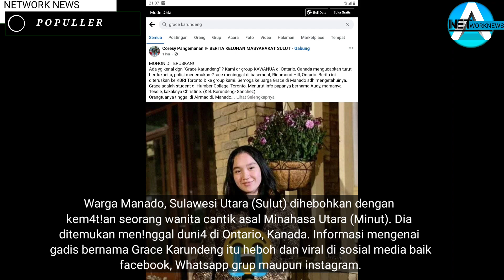GRACE KARUNDENG MAHASISWI WNI DI KANADA DITEMUKAN T4K BERNY4W4 DI AREA APARTEMEN,ORTU DIRUNDUNG DUKA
Official Network News ini adalah Televisi Digital,  yg menyajikan produk News dari sisi yang berbeda, materi newsnya lengkap, wawancara lengkap, Tkp lengkap dan video jurnalis real sesuai fakta lapangan.Juga berisi Liputan rekam jejak kejahatan dari awal sampai diproses secara hukum, Juga kami menelusuri kasus korupsi, sorotan lingkungan, sosial budaya, tokoh  inspiratif, peristiwa, profil usaha, profil daerah, lokasi wisata dqm news yang menarik,  untuk diketahui pemirsa. Official ini Real Menyajikan semua peristiwa  mulai yang ringan-ringan sampai yang berat-berat yang terekam kamera jurnalis (liputan tim langsung), video kerja sama tim, dan yang viral dari netisen di medsos.

*kami memiliki team handal mengolah liputan bergaya cinematic, futuristik footage. Suport terus, official news ini, kami pasti berikan yg terbaik buat pemirsa*

SEMUA MATERI NEWS/BERITA DISAJIKAN SESUAI FAKTA DI LAPANGAN. NO OPINI NO HOAX DAN NO TENDENSI.